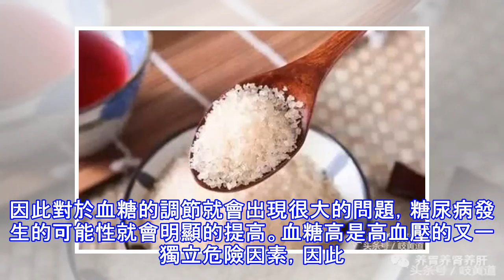吃鹽多更容易得高血壓？這是真的嗎？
根據不完全統計，我國的高血壓人數已經超過2億，也就是說在我國，差不多6-7個人中間就有1個高血壓，說明高血壓人群在我國是十分龐大的，在我們身邊也會隨處可見高血壓的人，為什麼高血壓的人那麼多？這與我們國家人的基因、體質和飲食習慣有很大的關係。我國的高血壓大部分屬於鹽敏感型，即食用鹽的含量升高血壓就會隨之升高。根據WHO的建議，高血壓的食鹽量控制在每天4-6g為宜，而我們國家卻遠遠超過這個標準。在我國，南方的食鹽量是7-8g/天，北方則更為嚴重，有的地方甚至達到12-18g/天。 我國人的體內大部分缺乏一種必需元素—葉酸，據統計，葉酸的缺乏率在我國是20%。葉酸對血管有一定的好處，並且可以降低有害...